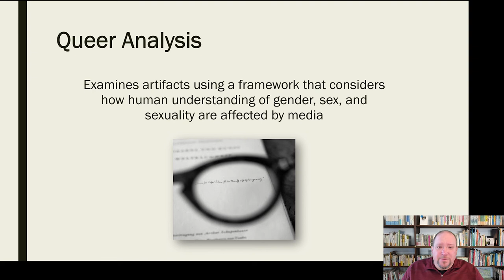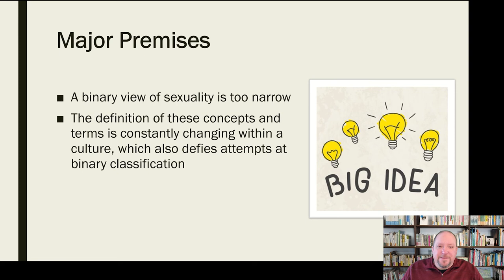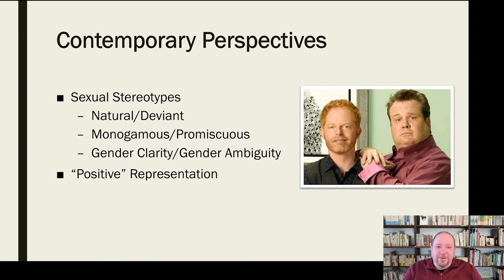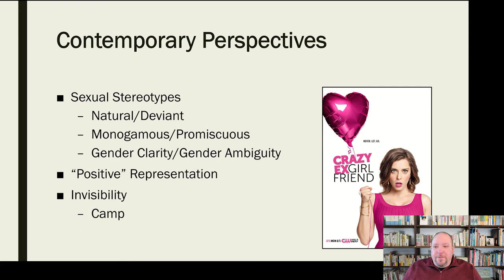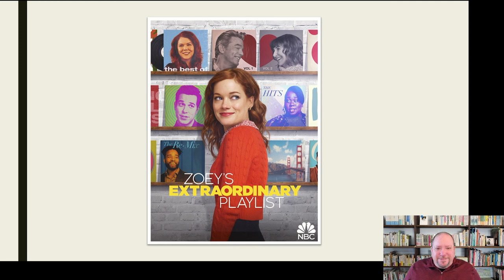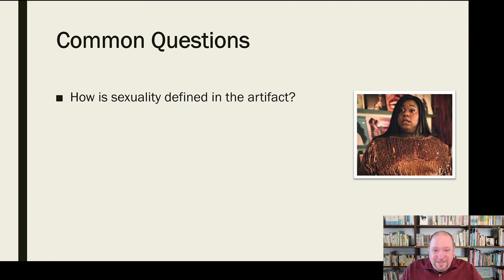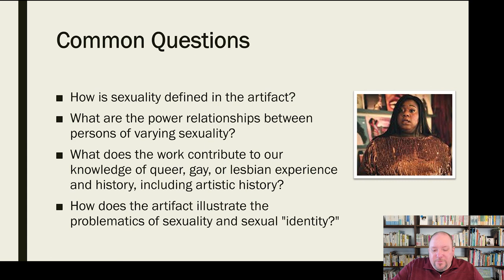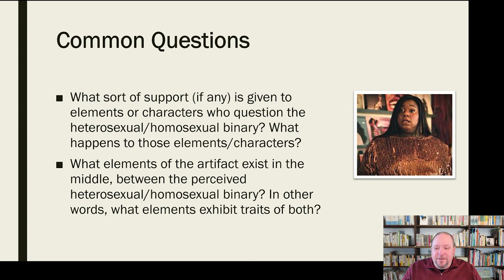Queer Analysis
Mini-lecture discussing the critical lens of Queer Analysis in critical media studies.